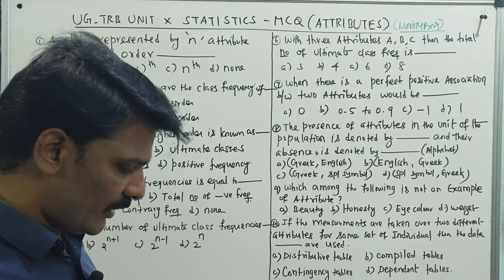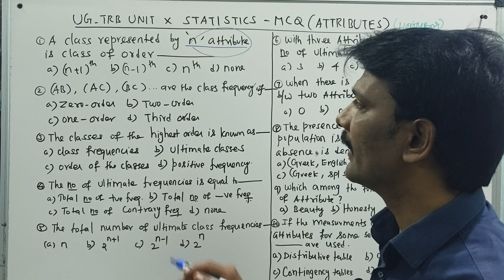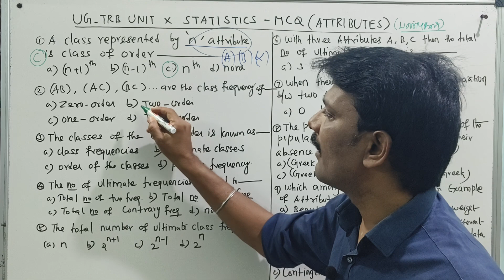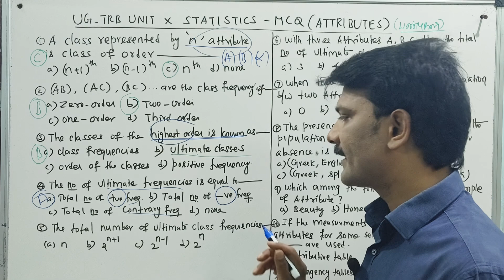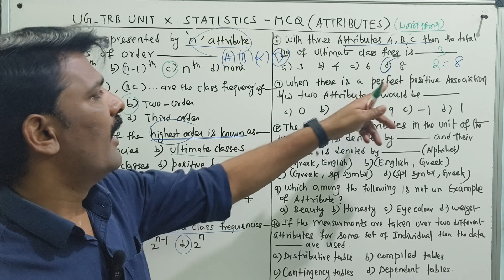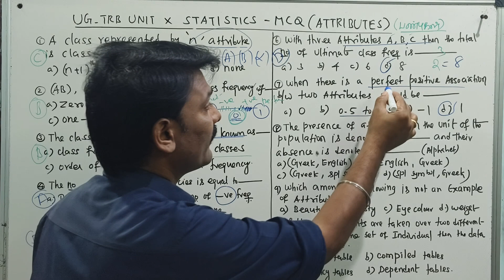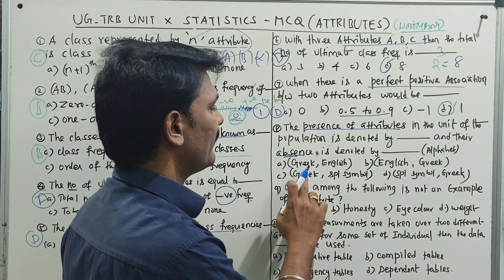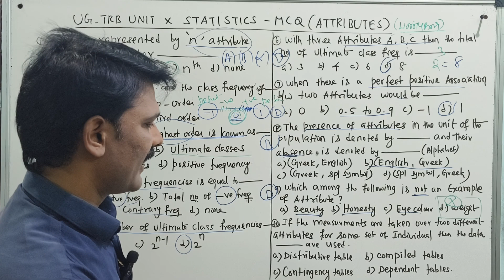STATISTICS ATTRIBUTES பண்புகள் MCQ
UG TRB STATISTICS ATTRIBUTES MCQ